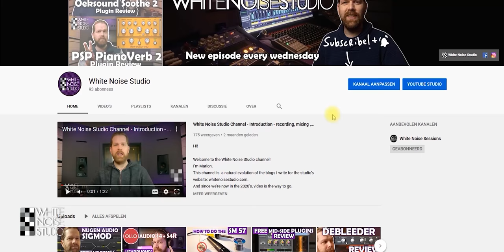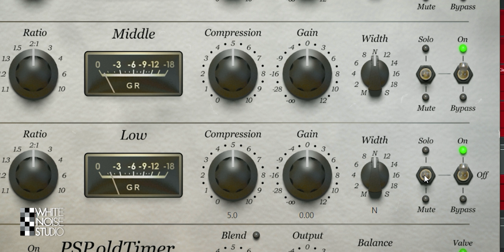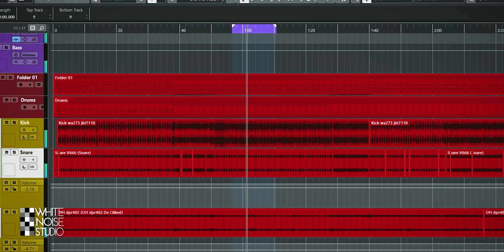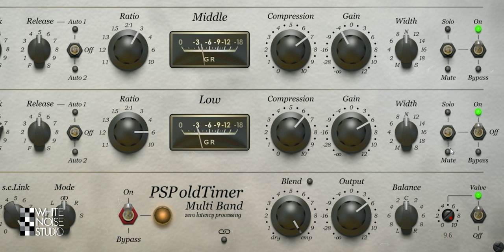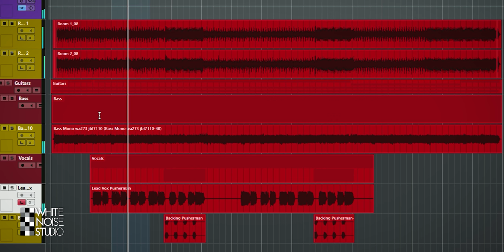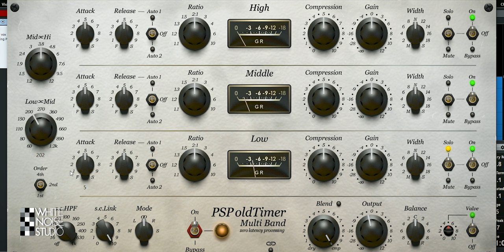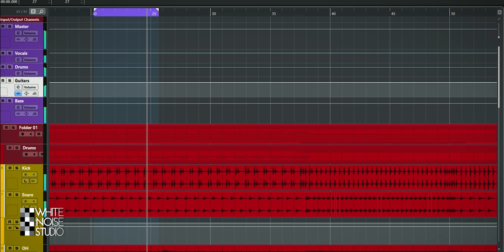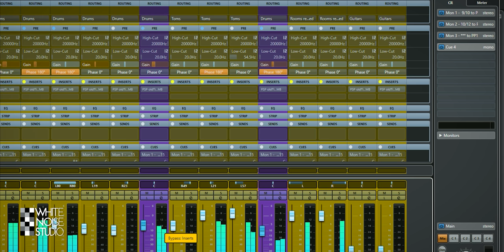Multiband Tube Vintage Compressor - PSP oldTimerMB Review - Smooth!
In this review we'll show you how the PSP OldtimerMB sounds and how to useful it is.

The PSP Audioware OldtimerMB is the multiband version of the well known PSP oldtimer compressor, a compressor with a vintage sound.

Intro: 00:00
Oldtimer Multiband description : 0:24
Dreckneck Pusherman with and without the plugin : 1:16
The functions of the PSP OldtimerMB : 2:19

Thanks!
Marlon